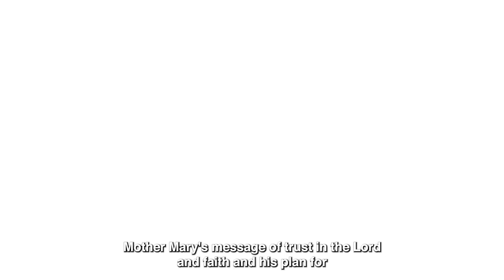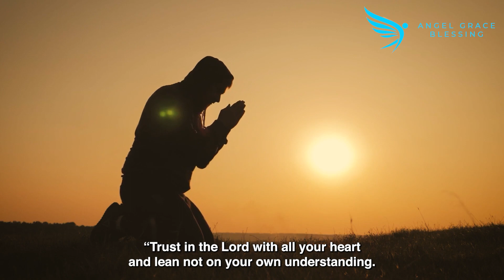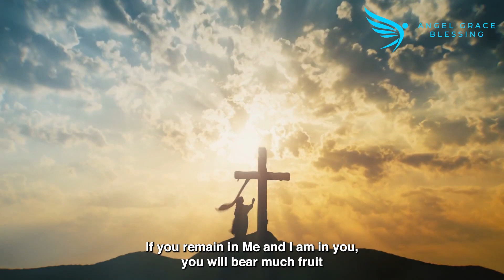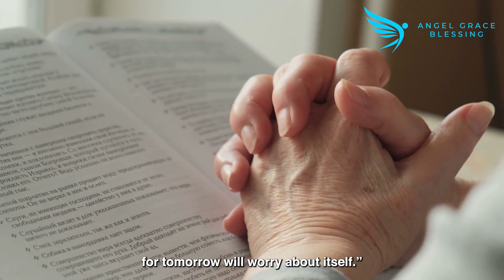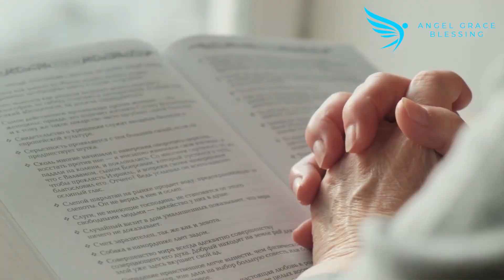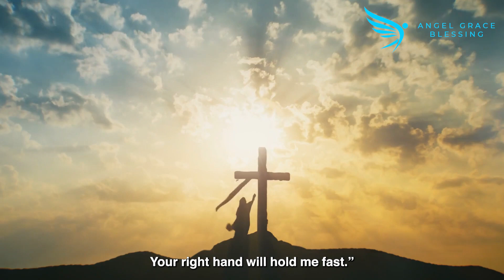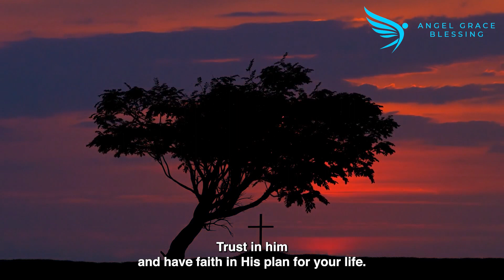Trust In The Lord With All Your Heart And Don't Despair He Is A Friend So True God Will Make A Way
1. Leave your prayer request on our angel prayer wall

2.

We do go through them once in awhile to keep us going to help our community.